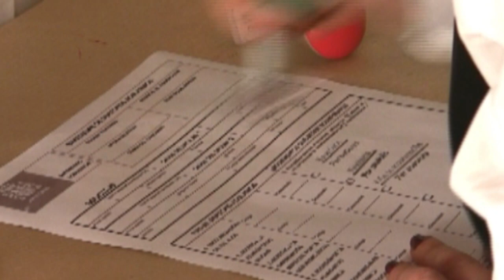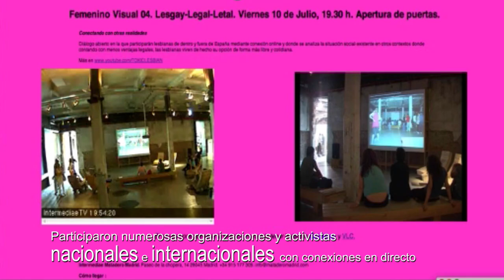LesGay-Legal-Letal (2009)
Sobre el matrimonio homosexual legalizado poco tiempo antes y los nuevos modelos de familia protagonizados por lesbianas, desarrolló en Matadero, Madrid, performances en directo y eventos multipantalla conectados. Reunió a múltiples organizaciones y activistas nacionales e internacionales durante varias jornadas online y en directo.